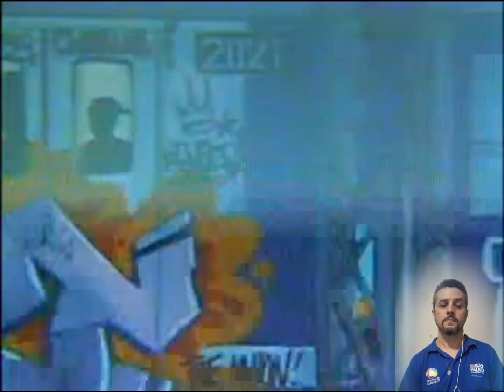Workshop de Férias - Wild Style Movie - Série conhecimento e inspirações (FC SBC)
Resumo sobre o primeiro filme de Hip-Hop do mundo, que traz os próprios precursores da cultura como protagonistas, filme feito em 1981, lançado nos cinemas em 1982 e em VHS 1983.

Educador: Alex Oliveira de Sousa
Ateliê: Street Dance